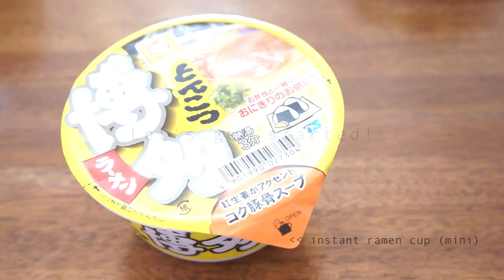DIY Liberty Tea Cupㅣmadebyaya